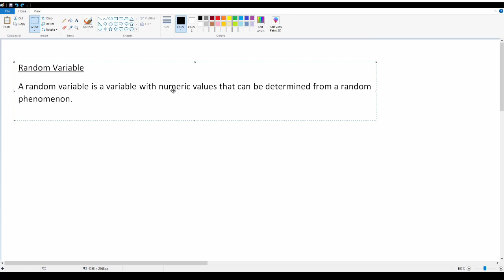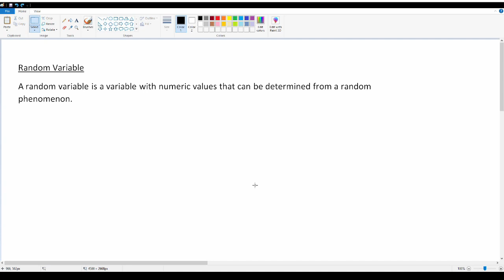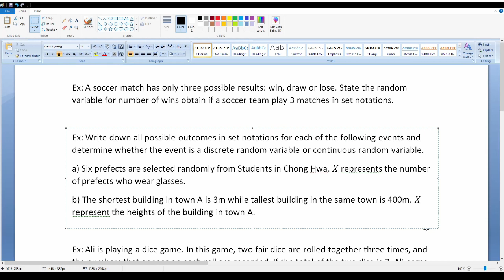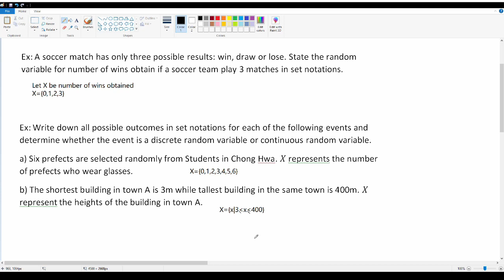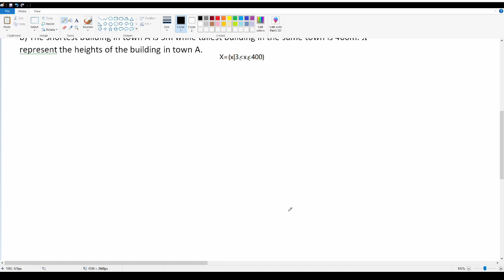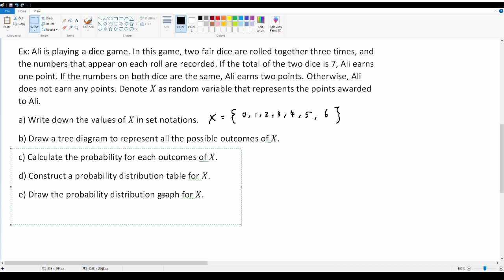[数学概率] prob 15 随机变量（上）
吉隆坡中华独立中学，高二理科，附数概率，系列第十五集，
讲解随机变量的概念与例子。